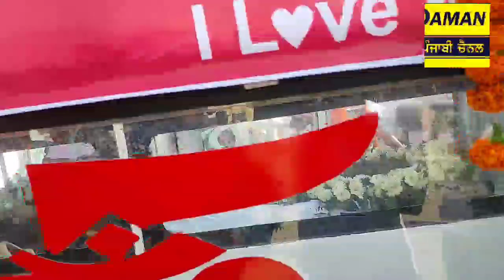ਕਬੱਡੀ ਖਿਡਾਰੀ ਦੇ ਕੱਤਲ ਨੂੰ ਲੈ ਕੇ ਆਮ ਆਦਮੀ ਪਾਰਟੀ ਨੇ ਵੱਡਾ ਫੈਸਲਾ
Deepdaman tv